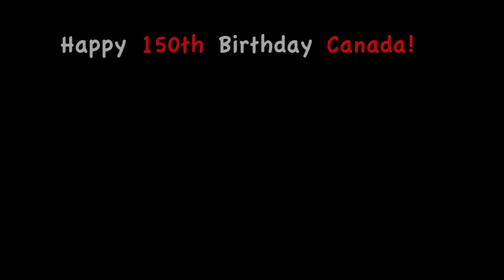Canada's Fine Art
Langley Fine Arts School, Grade 4/5 Choir, Robyn Lorensen original song.
Permission from artist.